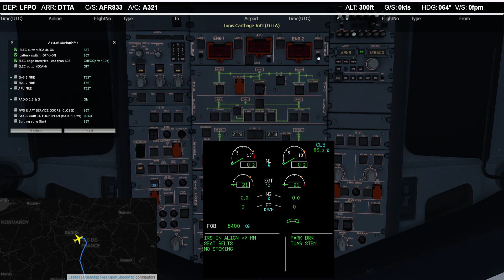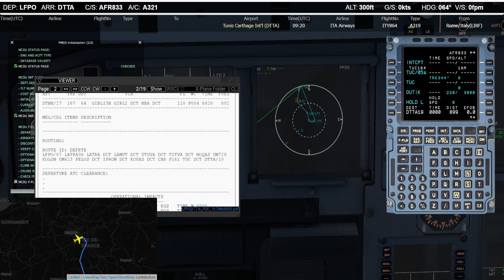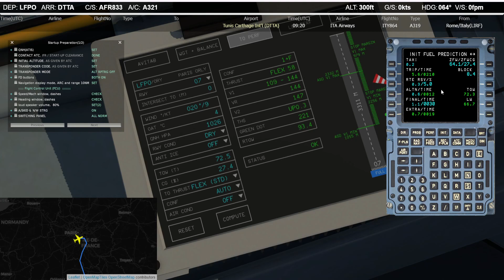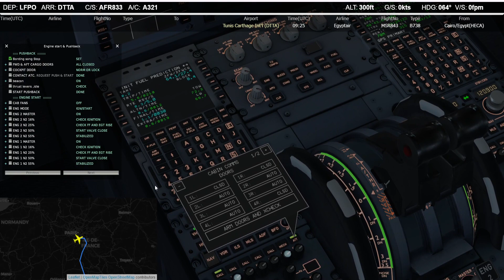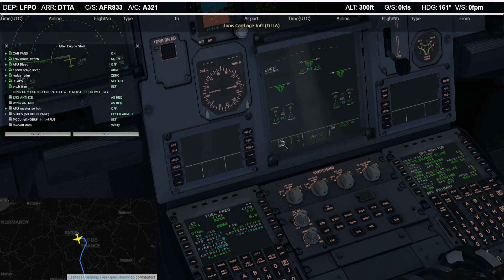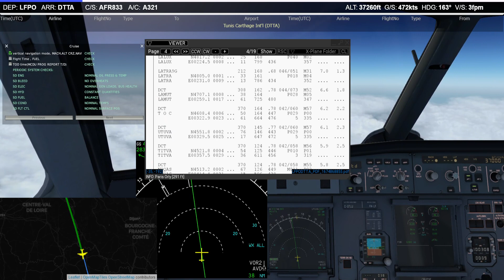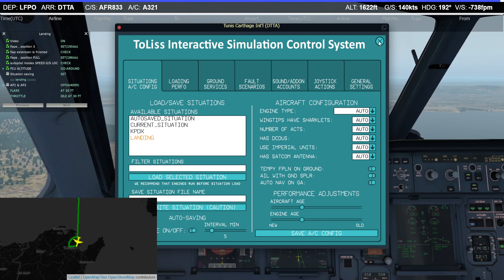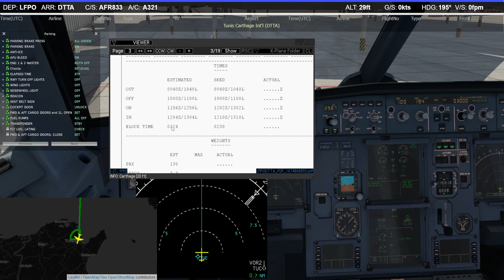【XP11】Paris/France(LFPO) to Tunis/Tunisia(DTTA)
Aircraft
• ToLiss Airbus A321(1.5)
Addons
•124thATC64
• NAVIGRAPH Charts
•Simple Ground Service
•SAM Jetways
•AudioChecklist
•FlyLive Studio
•LandingRate